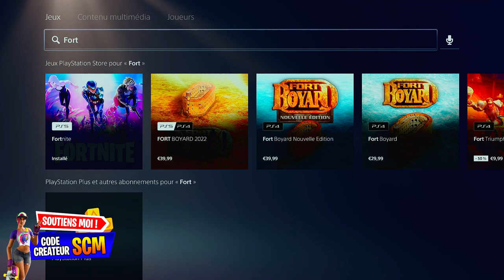COMMENT AVOIR LE PACK PASSÉ SUSPECT FORTNITE, COMMENT AVOIR LE STARTER PACK SAISON 4 FORTNITE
▬▬▬▬▬▬▬ • BIENVENUE 😍 • ▬▬▬▬▬▬▬

▬▬▬▬▬▬▬ • PARTENAIRES 💪 • ▬▬▬▬▬▬▬

👉StealthGamer:
"SOISCOOLMEC"
"STRIKESOISCOOL"

TikTok "SoisCoolMecYTB"
👻Snapchat "soiscoolmec"

.▬▬▬▬▬▬▬ • TOP DON 💰 • ▬▬▬▬▬▬▬